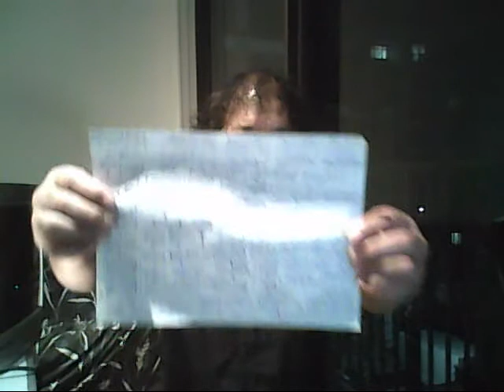Maori Confederation Government PM Sue Nikora prepares to go to UN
Sue Nikora needs the funding to get to the United Nations where she will get her Maori State Sovereignty Government Funding to get Maori Economy back on track since it has not ever improved for over the last 170 years. Still poor and duped out of they're own Lands by the alienation Crown State New Zealand Government. Who legislated Maori Inheritance rights away from them and left them with struggling against saving their lands from further Crown confiscation's where 75% of the population is pakeha white man who owns the best pieces of land totaling 70$ of the land mass including the Crown who holds the rest. Maori has only less that 5$ land left. Pakeha sold the Land under Pakeha Law not Maori Law. Now the Maori Confederation Maori Law will reverse that Title back to Maori Ownership the Crown cant Act against Maori Hapu Sovereignty once they get their funding from the UN Council. Maori gets it as their entitlement and Royalty! The Maori Iwi is the Alien Crown and has no legal say in these matters. I am the Customary Legal advocate holding the Superior Title over New Zealand as our Financial Investment Instruments and Mortgage Liens over everyone's Titles including the Fraud Corrupted Crowns Titles.